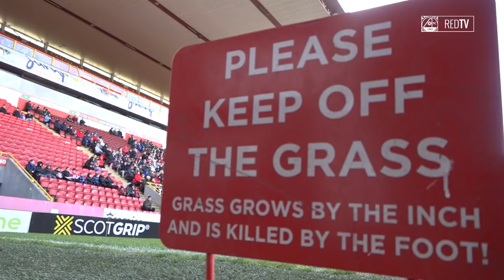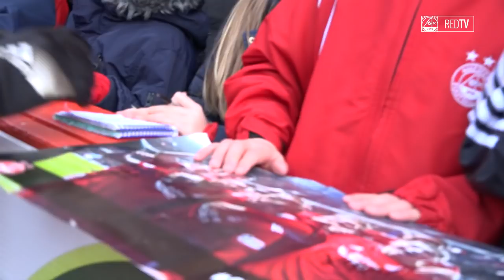Red Army watch on at Open Training Session at Pittodrie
Thank you to everyone who attended today's open training session at Pittodrie- here are some of the highlights!

► Watch all our videos & get more live coverage and exclusive content on RedTV now! See afc.co.uk/redtv to find out more.